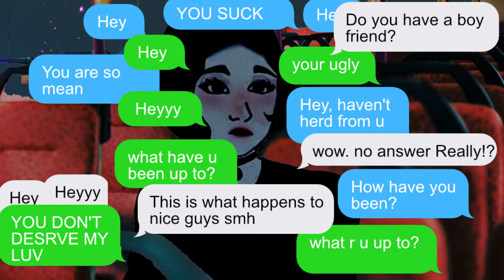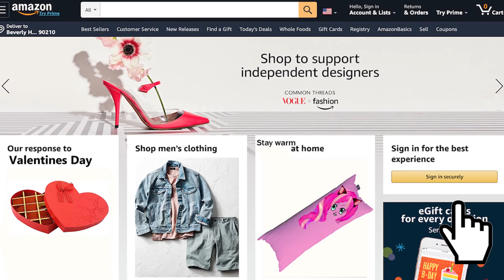Doomer Girl Valentines Day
Doomer Girl experiences another valentines day single. Will there be a chad in her influx of messages in her inbox?